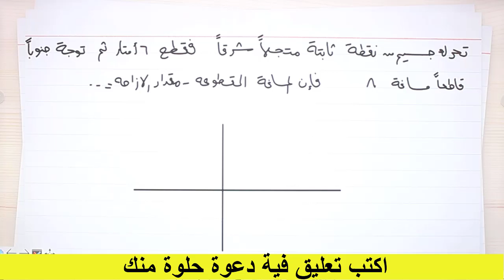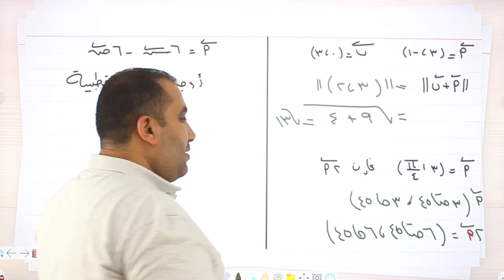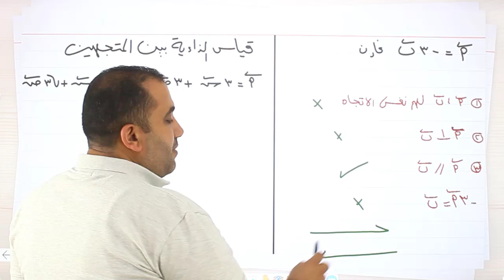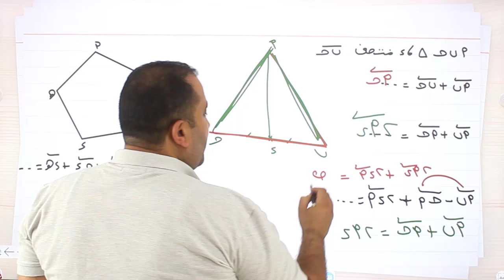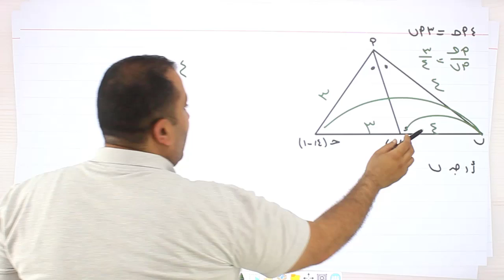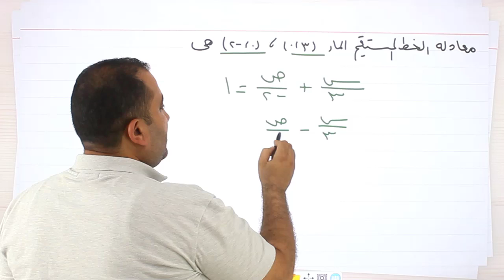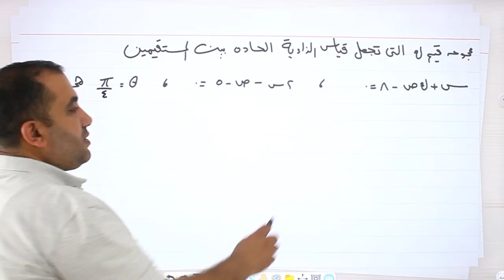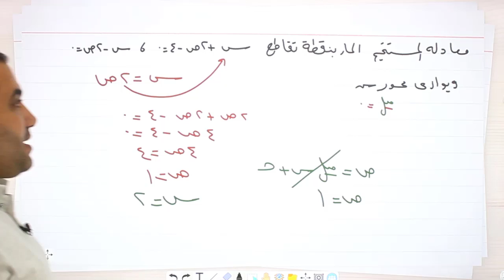مراجعة ليلة الامتحان هندسة الصف الاول الثانوى اهم الاسئلة المتوقعة